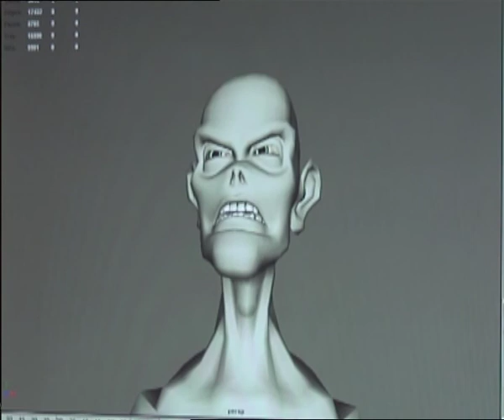Xpedition into civilisation Trailer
Let's imagine that for a long time we humans have been the object of study by an astonished alien species; let's imagine that
our universe is lying under a microscope on the specimen stage in a parallel universe. The unknown observers send out space probes
which aim to fi nd out the inner workings of the civilization of us two-legged creatures and the forces holding it together.
What would the reports from these expeditions look like? Which resulting theses, misunderstandings.
and odd explanations would they contain? Like the eye of the ethnologist, the
visitors seek to understand from within without preconceived notions. Observations and careful soundings are the means with which these insights are obtained.